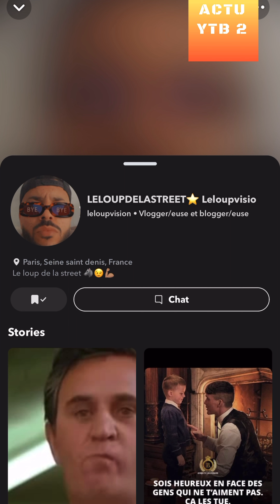LELOUP TACLE MARC BLATA ET SA PUB TRA DING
REACTION A 1 VIDEO DE LELOUPVISION SUR SNAP
il dennonce Marc Blata pour pub mensongère en mettant en avant JLC Laurent Billionaire qui aurait acheté sa Chiron en tradant